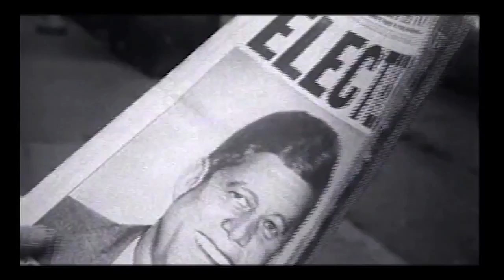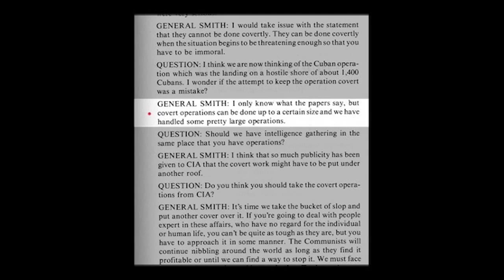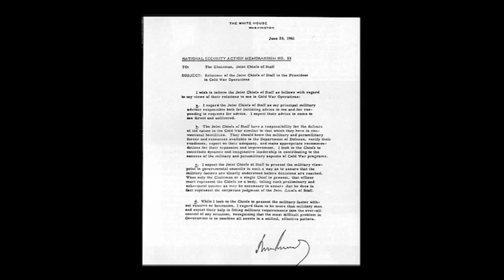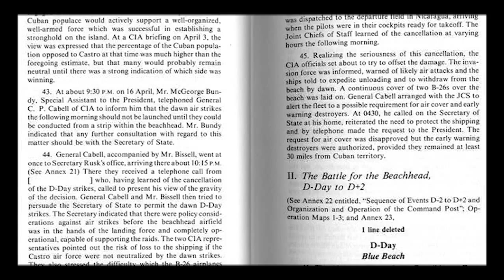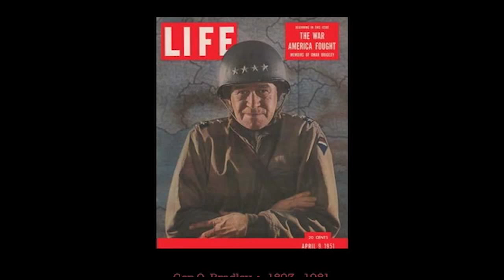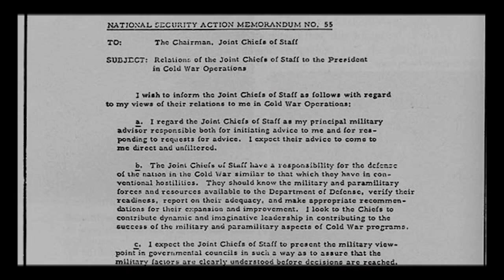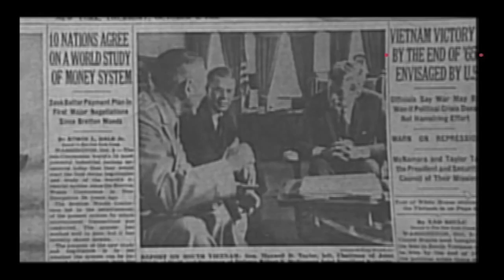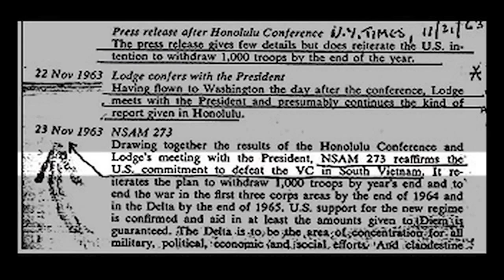Col. L. Fletcher Prouty Explains the Bay of Pigs & Vietnam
The Final Analysis - Part One and Two
That Whole Bay Of Pigs Thing
Col. Fletcher Prouty explains the Bay of Pigs failure, and Vietnam